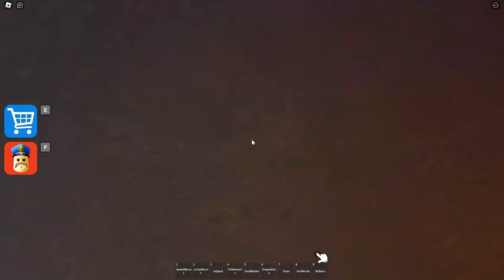Escaping from a BARRY'S PRISON RUN! And BECAME a LAVA BARRY COP